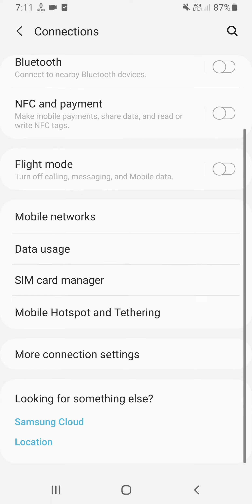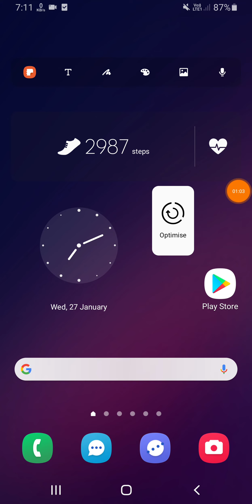Samsung A31, A20 Sim Card Setup